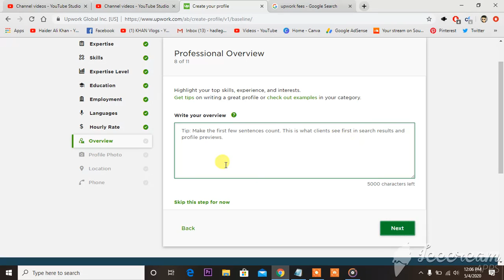how much money UPWORK cut from your EARNINGS lol see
As a freelancer, you’re charged a sliding fee based on your lifetime billings with each non-Enterprise client. This includes all contracts you’ve ever had with that client. Service fees are the same whether the contracts are hourly or fixed-price.

$0-$500: 20%
$500.01-$10,000: 10%
$10,000.01 or more: 5%
Example: On a $600 project with a new client, a freelancer’s service fee would be 20% on the first $500 and 10% on the remaining $100. Their earnings after fees would be $490.

You can check your progress towards payment milestones under Reports › Lifetime Billings by Client.

Note: If you worked with someone under two different companies, those are considered different relationships and your lifetime billings with each company will be counted separately. However, working with someone under two different teams within the same company is considered a single relationship and therefore combined in your lifetime billings.

Agency Service Fees
Agencies working with non-Enterprise clients are subject to the same pricing structure. We calculate agency service fees based on total agency billings with a client across all contracts. This means that all agency contracts that any of the agency’s freelancers have had with a single client count towards an agency’s lifetime billings with that client.

An agency freelancer's non-agency contracts with a client, whether as a non-exclusive independent or prior to joining the agency, will not count towards the agency's lifetime billings with that client.